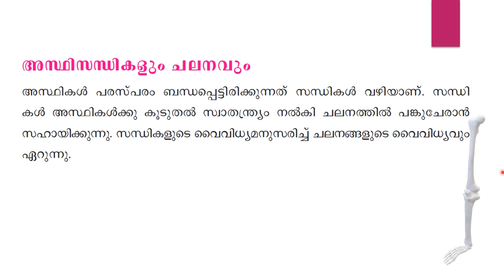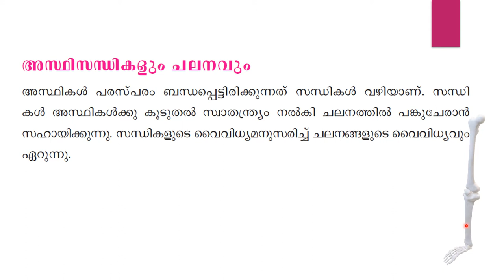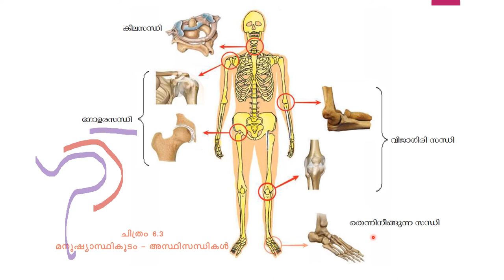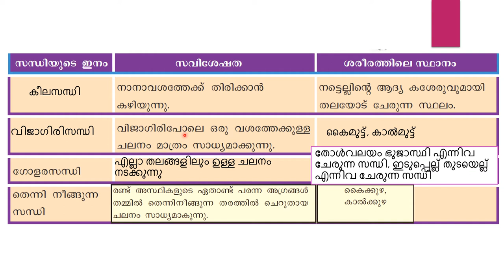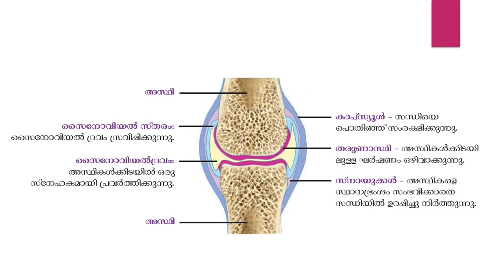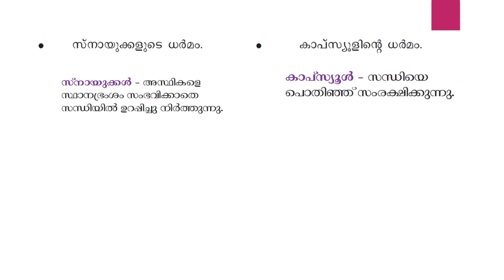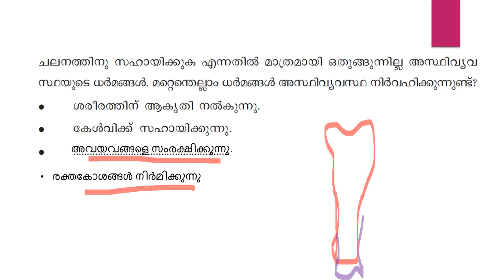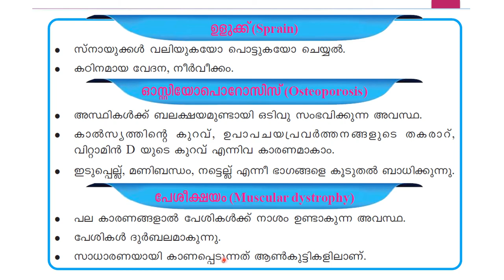9TH STANDARD/BIOLOGY/CHAPTER 6/ചലനത്തിൻറ്റെ ജീവശാസ്ത്രം /PART 4/അസ്ഥിസന്ധികളും ചലനവും/അസ്ഥിസന്ധി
In this video, we are talking about, Joints and Movements (അസ്ഥിസന്ധികളുംകളും ചലനവും), structure of joint (അസ്ഥിസന്ധി) and diseaseses related to bones and muscles (അസ്ഥികളും പേശികളുമായി ബന്ധപ്പെട്ട രോഗങ്ങൾ) .
This is the fourth part of the chapter,  ചലനത്തിൻറ്റെ ജീവശാസ്ത്രം (the biology of movements) (chalanathinte jeevasasthram)